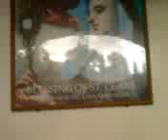YMM2008 mar 21 Servants Holyweek Visita Iglesia MJ 7th words